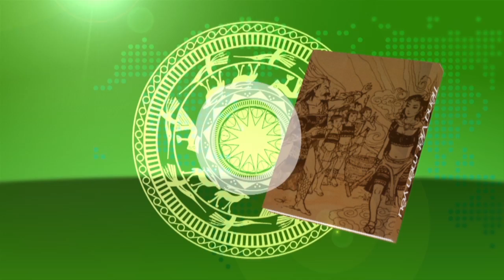Van Hoa GD 199 part 1